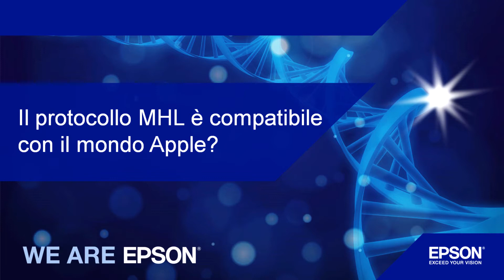10. Corso Formazione Videoproiettori Epson. Q&A (Questions & Answers)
Videoproiettori Epson. La tecnologia, le prestazioni, le caratteristiche tecniche e le applicazioni.